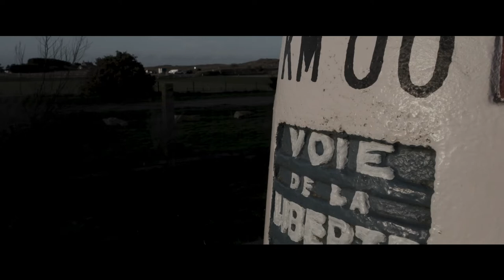scars of normandie trailer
annonce des cicatrices de l'histoire on Normandie